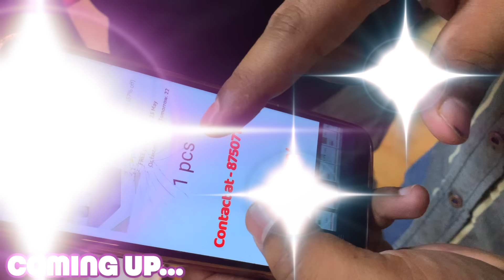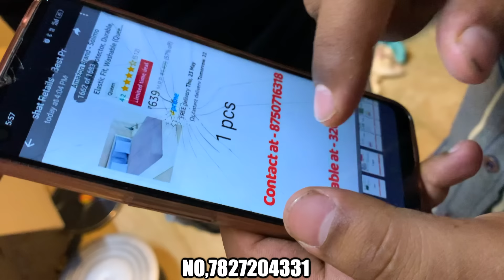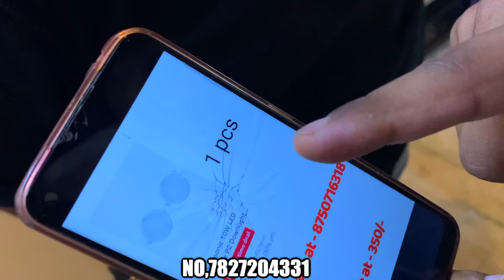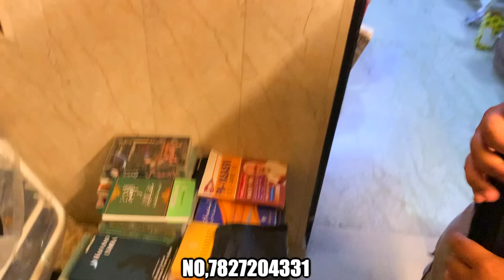India,s Cheapest SALE 87% to 95% off on FMCG Grocery and Electronic products 100% Original products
92% of fmcg Grocery Lot Big Brands Sale ऐसे Products जो Business को रॉकेट बना देंगे or Gifts के साथ

Akshat Enterprises
819, Strt No 50, Lekhu Nagar, Tri Nagar, New Delhi 110035

नमस्ते दोस्तों यह वीडियो का मतलब आपका नया बिजनेस खोलने और बढ़ाने के लिए है इस वीडियो का इसे कोई लेना नहीं है कृपा आप जो भी समान ले अपनी  सूझ-बूझ और अपनी समझदारी से मैं यह सिर्फ एक मनोरंजन वीडियो है

informed :- kuch bhi khridne se pehle saman dekh ke le .ap samjhdar hai koi bhi nuksan hota hai to uska youtuber se koi Lena Dena Nahin hai

FMCG Biggest warehouse in India || upto 90% discount || 100% original products, cosmetic lot ka maa

Akshat enterprises
Akshat enterprises
living bindaas
velly Munde vlogs
Akshat enterprises
Inderlok and Ashok Park Main
Topic covered
Akshat Enterprises indralok trinagar
Akshat Retails Fmcg products
fmcg
Bharat radio new video Bharat radio next FMCG stock
akshat enterprises tri nagar
akshat enterprises offer today
grocery wholesale market
akshat enterprises
Daily care products wholesale market Daily care products on discount
Fmcg grocery
Lot product
bharat radio products
Fmcg delhi
bharat radio sale
Akashay enterprises Cosmetic fmcg
Fmcg wholesale
Original cosmetics
Akshat enterprises
Viral
Akshat Retails
Fmcg grocery
Fmcg products Lot items
Lot items in delhi
bharat radio
fmcg fmcg products wholesale market in delhi lot items in Delhi
fmcg
 wholesale
wholesaler
wholesales
wholesaleprice
 WholesalePrices
 WholesaleOnline
 wholesaleshop
distributorship
beverages
distributors
dealers
vocalforlocal
india
Akshat enterprises
velly Munde vlogs
Akshat enterprises
Akshat enterprises
Akshat enterprises